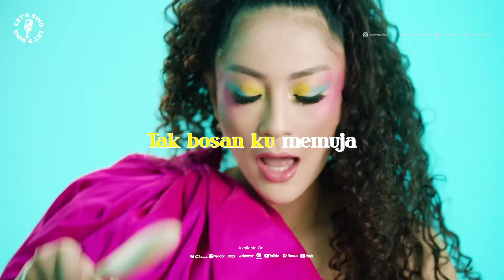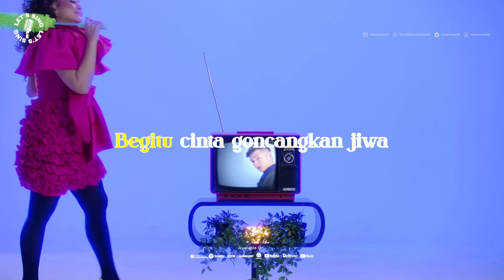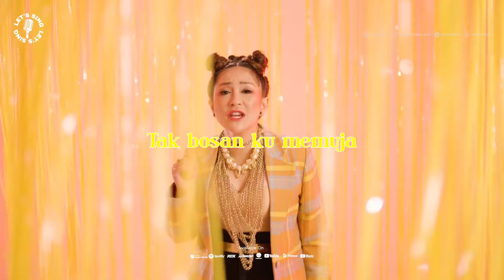Nabilla Gomes - Garam Rasanya Gula | Karaoke | Let's Sing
Nabilla Gomes - Garam Rasanya Gula Eyes Let’s Sing lagu minus one yang bisa dinikmati sambil karaoke bersama teman.

Official video:
Nabilla Gomes - Garam Rasanya Gula (Official Music Video)